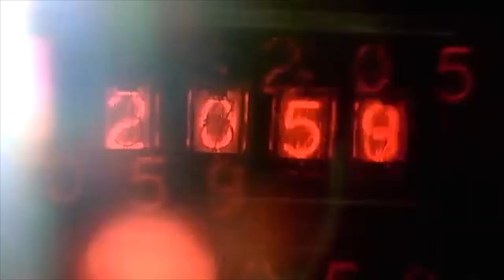The Series Navstevnici 1983 - PROJECT ONE - Soundtrack by EarthstarMusic (Music Trailer)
Cheers

EarthstarMusic